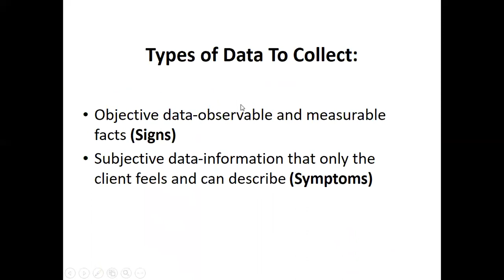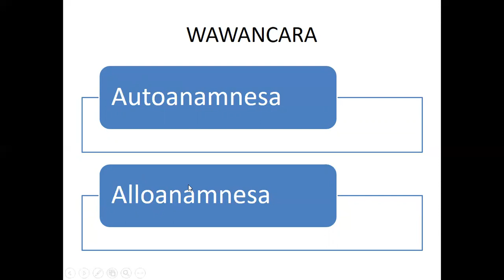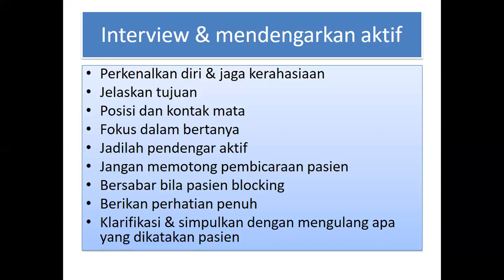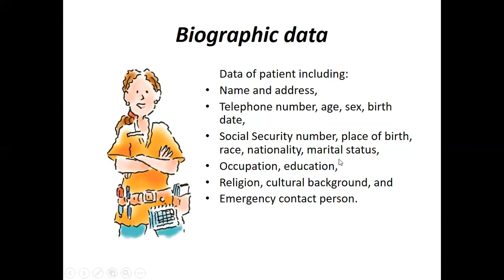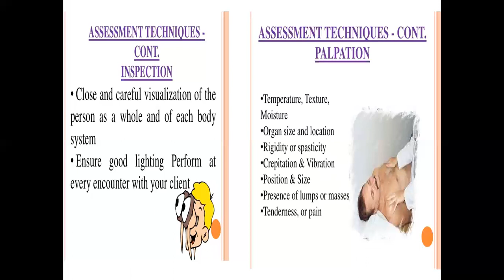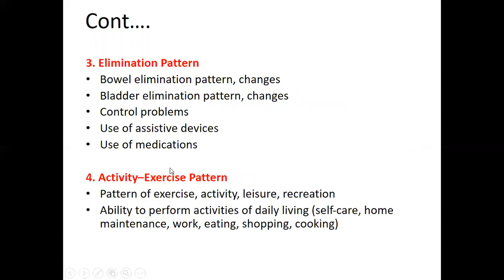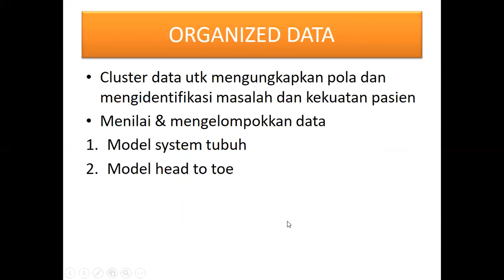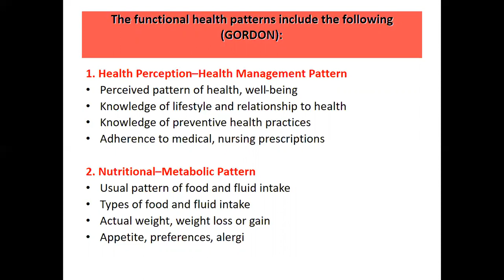Pengkajian keperawatan Metode Pengumpulan Data & validasi